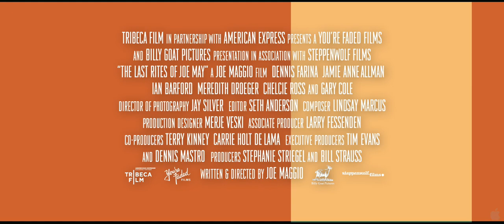The Last Rites of Joe May - Official Trailer | HD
Synopsis

Despite all evidence to the contrary, aging short-money hustler Joe May (Dennis Farina) always believed he had a glorious future ahead of him. Now in his sixties, Joe is released from the hospital after a long battle with pneumonia and forced to confront the harsh reality of his legacy: everyone he knew had assumed he was dead, and life had gone on around him without missing a beat. Returning to his old neighborhood in Chicago's "Patch" district, he finds his car gone, all his worldly possessions pawned by his landlord, and the apartment he's lived in his entire adult life rented out to a single mother named Jenny and her eight year-old daughter Angelina . After a rough night's sleep outdoors, Joe reluctantly moves in with the new tenants of his home - at least until he is able to get back on his feet. Even as Joe doggedly pursues his comeback, he finds the odds stacked drastically against him. He gets no respect from his old supplier, his best friend and partner in crime has moved into an assisted living facility, and even Joe's prized pigeon coops have fallen into disrepair. Throughout this ordeal, Joe's one lifeline is his burgeoning friendship with his co-tenants. So when things turn ugly between Jenny and her boyfriend - a crooked detective with a penchant for domestic violence - Joe is determined to take a stand for his unlikely new family, and perhaps take one last shot at redefining his legacy.

Director:Joe Maggio
Cast:Dennis Farina, Jamie Anne Allman, Ian Barford, Meredith Droeger, Chelcie Ross, Gary Cole